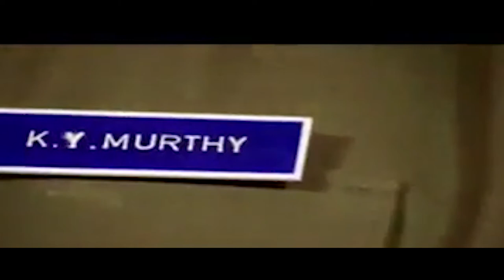Raj Bahadur Movie Trailer||Gaja Simha Murthy Vardan